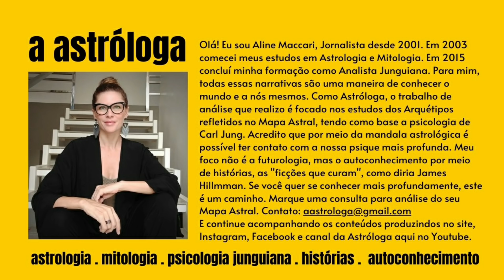Ritual para a Lua Nova e para demais ocasiões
Diário da Astróloga: 17.09.20 | No vídeo de hoje falo sobre a Lua Nova em Virgem e um ritual possível. ou não! Encontre o seu próprio caminho!

🔵SOBRE ALINE MACCARI:
Eu sou Aline Maccari, jornalista, astróloga e analista junguiana. O que eu faço diariamente são crônicas sobre o que se passa entre o Céu e a Terra, para além dos acontecimentos cotidianos, tentando, com a ajuda de várias áreas do conhecimento, encontrar sentido para o que alguns chamariam de Caos. Eu acredito que é contando histórias que a gente entende e explica a vida desde os tempos sem princípio. Para mais informações sobre o meu trabalho acesse os

🔵SOBRE O CANAL:
Os vídeos, publicados de segunda a sexta, são uma reflexão não apenas para o dia, mas para todos os outros momentos das nossas vidas. Acompanhe também os textos no site, Instagram e Facebook.

🔵REGRAS DESTE CANAL:
Este é mais que um canal. É uma comunidade de gente fina, elegante e sincera, em busca de sentido e harmonia. Se você compartilha destes princípios, seja muito bem vindo(a)! Mas, se você entrou para desrespeitar, incitar o ódio, a intolerância, o preconceito de qualquer natureza ou propagar inverdades, poderá ser denunciado ao Youtube e BLOQUEADO!
"Que o céu nos guie e o amor nos transforme!"
Aline Maccari